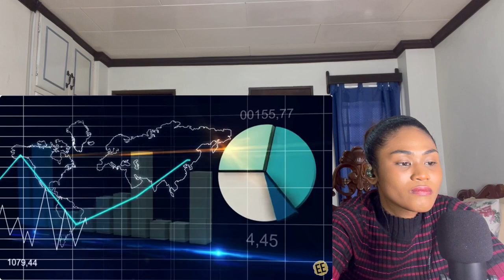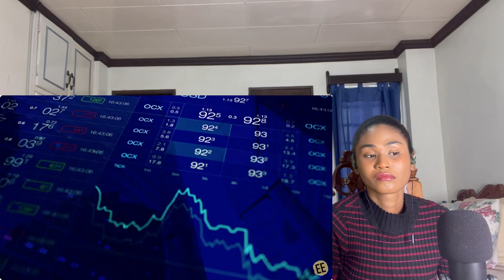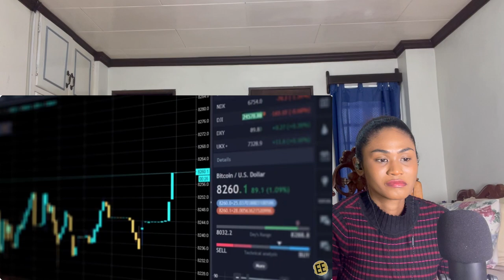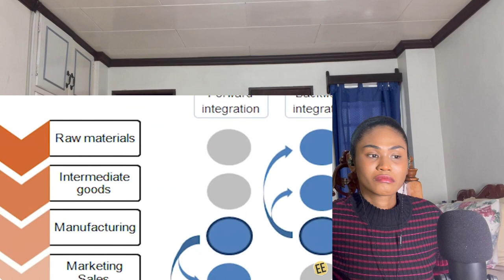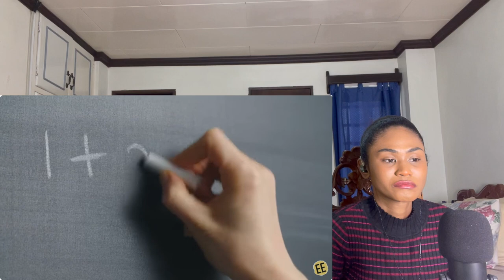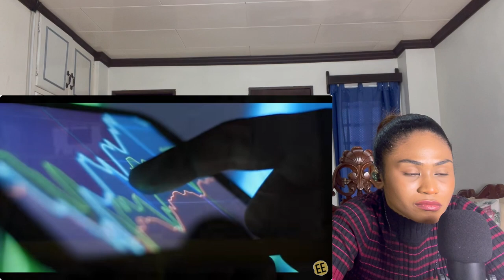The Economics of the Dutch East India Company | Reaction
MAILING ADDRESS:
Rukaiya Dagian
2600 Baguio City
Philippines